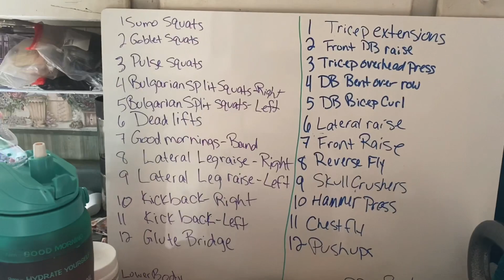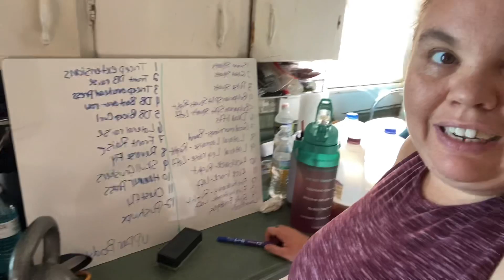My Own Booty Workout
~vlogstar music is sunset strip~ So I created my own booty workout from my favorite workouts. Afterwards I added another set. I am going to figure out how to add kettlebell swings to it.